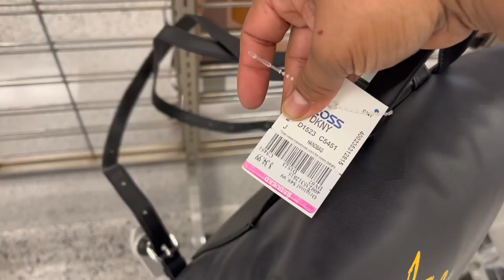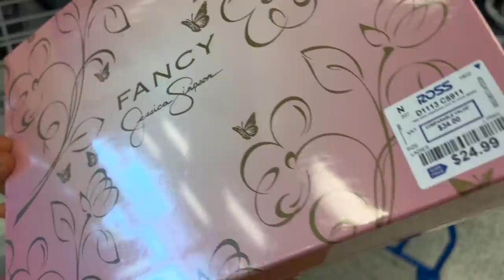Mas Rebajas En Mi Tienda Favorita❤️ Ross!!😱 Envios A Muchos Países